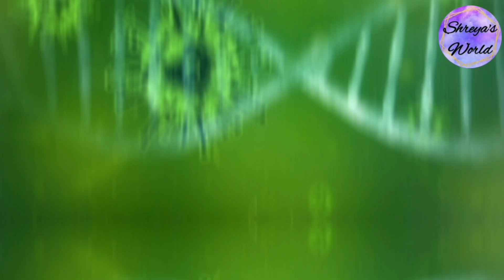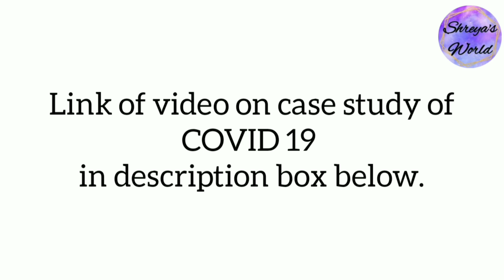How Dangerous Is Omicron Virus?| Omicron Variant|Symptoms of Omicron | COVID 19 New Variant | Corona